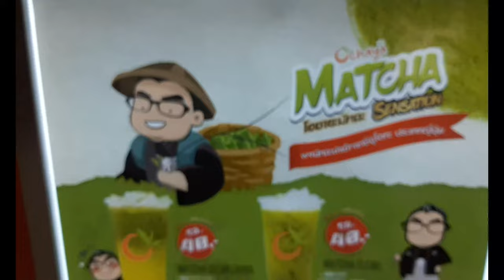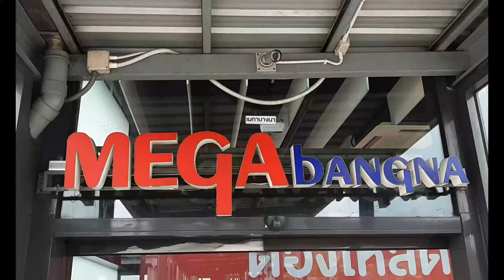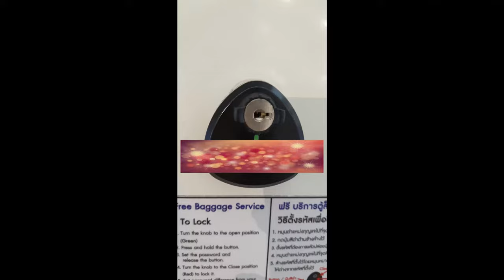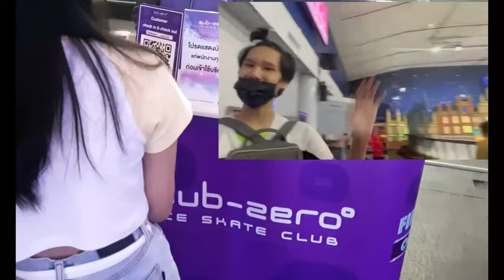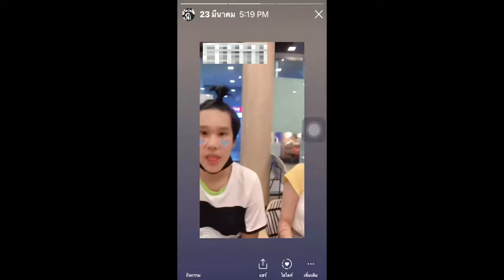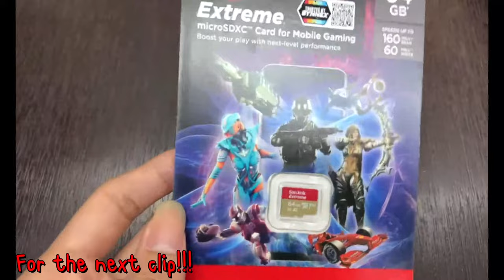เมื่อคุณสู้ชีวิต แต่ชีวิตสู้กลับ ⛸⛸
หน้าร้อนนี้ต้อง Ice skate ล้มโชว์ซะหน่อย 🤣🤣🤣🤣 ครั้งแรกในชีวิตเลยที่เล่น จะเป็นยังไง ไปชมกันเล้ยยย
ปล.ท้ายคลิปมีช็อตฮา ๆ
Need drop some money
ผู้ชมคนไหนที่อยากจะสนับสนุนสกินปืนปัง ๆ อุปกรณ์ถ่ายดือ ๆ หรือ พาไปเที่ยวในสถานที่แปลก ๆ สามารถดูรายละเอียดได้เลยนะจ๊ะ
              หรือ
True wallet